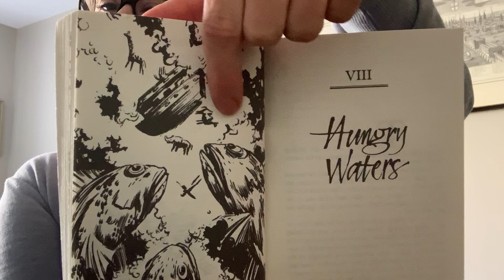The Thief of Always...Chapter 8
Reader’s Workshop